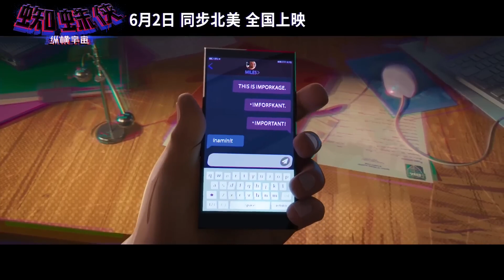Spider-Man across the spiderverse final trailer